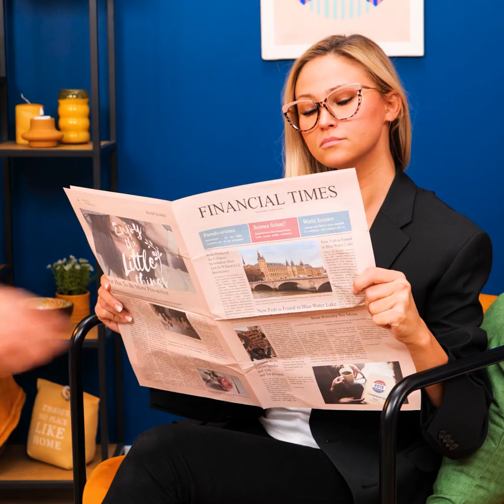Step-By-Step Custom Hats From Different Types of Materials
TIMESTAMPS
00:00 Square hat out of wool
01:59 Yellow country hat with burnt pattern
04:02 Paper hat